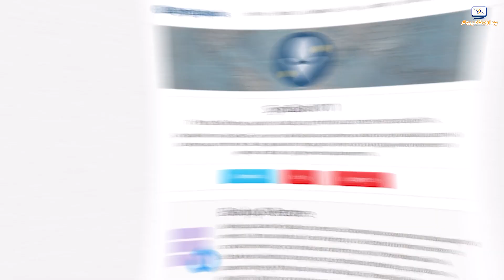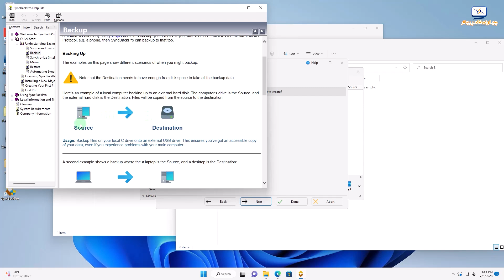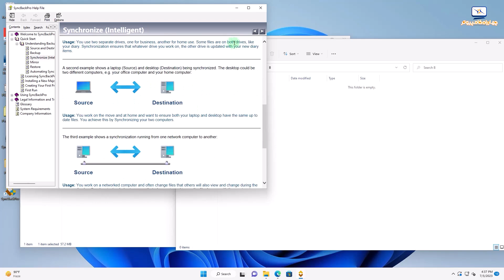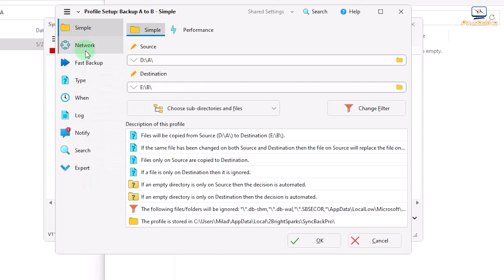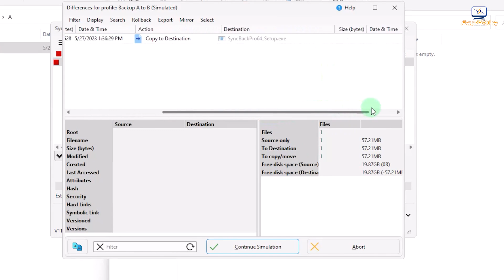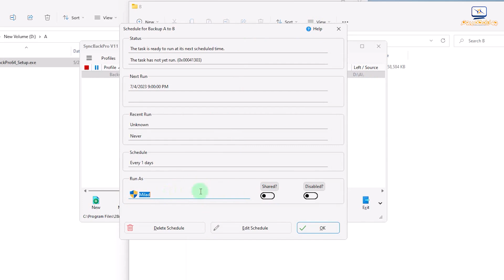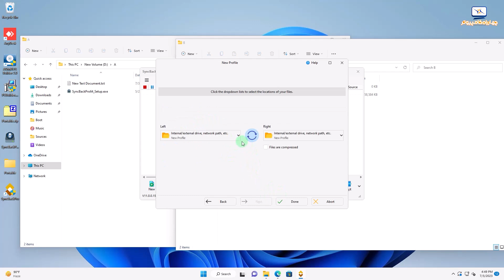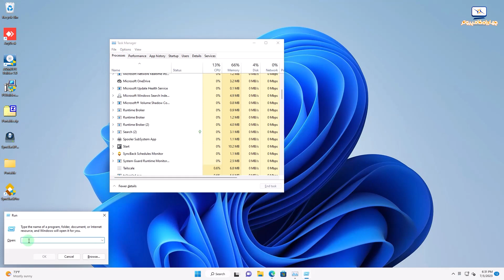بکاپ گیری اتوماتیک مخصوص شبکه‌های کوچک و متوسط - SyncBack Pro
بکاپ‌گیری یکی از مهم‌ترین روش‌ها برای حفظ اطلاعات مهم در کامپیوتر و جلوگیری از از دست رفتن داده‌ها است. نرم‌افزارهای مختلفی وجود دارند که به شما کمک می‌کنند بکاپ‌های خودکار از اطلاعات سیستم‌تان تهیه کنید. یکی از این نرم‌افزارها SyncBack Pro است که امکانات قدرتمندی برای ایجاد بکاپ‌های پیشرفته ارائه می‌دهد.

SyncBack Pro یک نرم‌افزار مدیریت بکاپ است که به شما اجازه می‌دهد تا بکاپ‌های خودکار از فایل‌ها و پوشه‌های مختلف را تعریف کنید و آن‌ها را به مکان‌های مختلفی، مانند هارد دیسک خارجی، سرورها، یا ابر ذخیره‌سازی منتقل کنید.

برخی از مزایای استفاده از نرم‌افزار SyncBack Pro عبارتند از:

پشتیبان‌گیری قدرتمند و انعطاف‌پذیر: SyncBack Pro امکانات بسیاری برای پشتیبان‌گیری از اطلاعات شما فراهم می‌کند. شما می‌توانید پوشه‌ها، فایل‌ها، و حتی تنظیمات برنامه‌ها را به صورت انتخابی یا کامل بکاپ‌گیری کنید. همچنین، این نرم‌افزار از فرمت‌های مختلفی برای ذخیره‌سازی بکاپ‌ها پشتیبانی می‌کند.

زمان‌بندی و اجرای خودکار: با استفاده از SyncBack Pro، می‌توانید بکاپ‌ها را برنامه‌ریزی کنید تا به صورت دوره‌ای و خودکار اجرا شوند. این امکان به شما اجازه می‌دهد بدون نیاز به دخل و خرج دستی، داده‌های خود را با خیال راحت بکاپ بگیرید.

سرعت و کارآیی بالا: SyncBack Pro با الگوریتم‌های بهینه‌سازی شده‌ای کار می‌کند که به شما اجازه می‌دهد بکاپ‌ها را به سرعت و با کارآیی بالا انجام دهید. همچنین، می‌توانید تنظیمات پیشرفته‌ای را تغییر دهید تا مصرف منابع سیستم کاهش یابد و از بهینه‌ترین عملکرد استفاده کنید.

مهمترین نکته در مورد بکاپ‌گیری اطلاعات این است که به طور منظم و منظم آن را اجرا کنید تا از از دست رفتن اطلاعات خود جلوگیری کنید. همچنین، بهتر است بکاپ‌های خود را در مکان‌های ایمن و مجزا نگهداری کنید تا در صورت نیاز به بازگردانی داده‌ها، به آسانی به آن‌ها دسترسی داشته باشید.

00:00 مقدمه
02:32 دانلود برنامه از سایت اصلی
03:30 کار با نرم افزار
04:50 backup سناریو
05:47 sync سناریو
06:35 سناریو mirror
07:40 مثال کاربردی سناریو بکاپ گیری
16:46 نکته مهم و پایانی